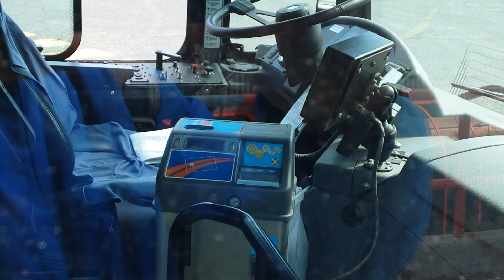Another video of the new electric bus being tested again at Angrignon + interior view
Here is the new electric bus back again at Angrignon. This video is more up close than my first and also included is video of the interior